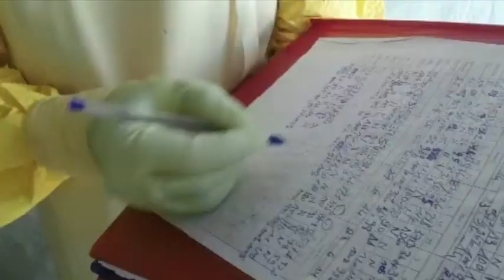Government holds emergency meeting as fears grow of Ebola outbreak in Britain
Doctors have been told to look out for symptoms of the disease which has already killed hundreds.